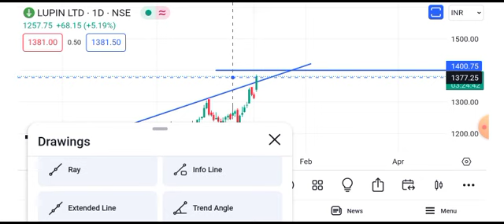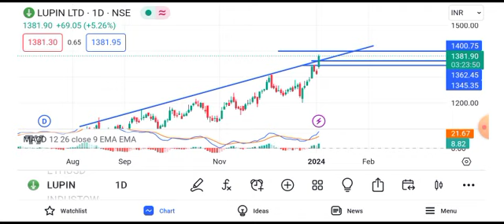lupin share latest news today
lupin share
lupin share latest news tamil
lupin news
lupin news today in hindi
lupin news cnbc
lupin news in hindi latest
lupin share news
lupin latest news
lupin stock news
lupin current news
lupin stock news today
lupin target
lupin target price
lupin tomorrow target
lupin share target
lupin intraday target today
lupin share target price
lupin today target
lupin next target
lupin share price target tomorrow
lupin stock
lupin stock analysis
lupin stock latest news
lupin stock today
lupin stock news
lupin stock review
lupin stock analysis today